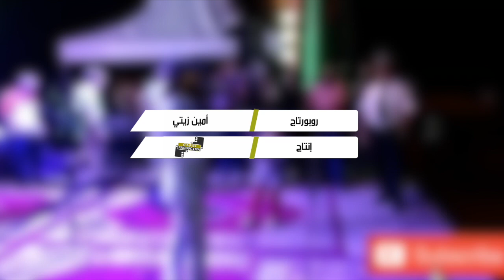هكذا مرت أجواء الموسم السنوي للوالي الصالح سيدي قاسم بو عسرية 2019